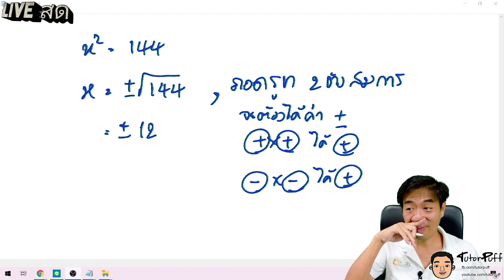คณิต square root1